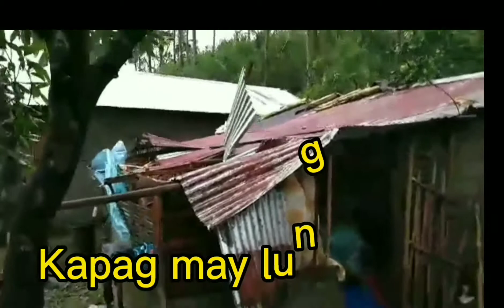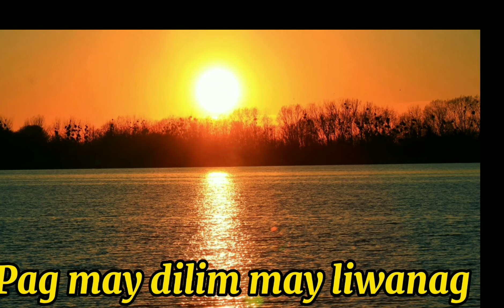Pag may dilim may Liwanag, pag may itinanim may aanihin/Kuawel TV.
Magandang buhay po.. salamat po sa lahat na tumatangkilik at suporta saking channel, salmat po sa tiwala ng bawat isa, Pag may dilim may liwanag, pag may itinanim may aanihin, thank you so much God bless us all/Kuawel TV.